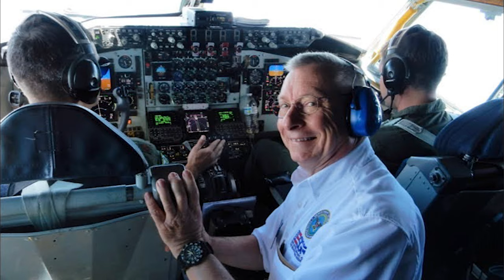Durham Highway Fire Department 2021 Year in Review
Durham Highway's 2021 "Year in Review"
Thanks to all of our members who have helped us over this last year!

for more information about our department.

Credits to -
J. Mueller (Production)
W. Densmore (Direction)
Mike Legeros (Photos)